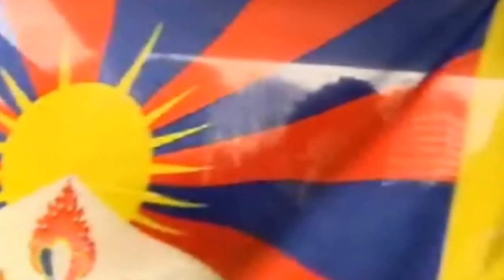Russel Norman - Give Me My Flag Back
Russel Norman cries  "Give Me My Flag Back"